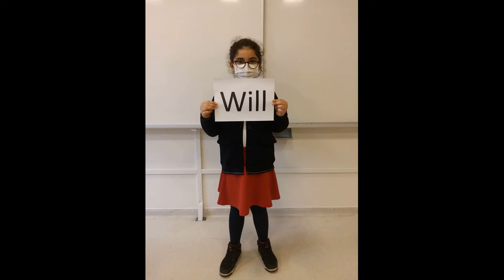TED OKULLARI ARASINDA MEKTUP ARKADAŞLIĞI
İngilizce Skills derslerimizde  yazma becerilerimizi artırmanın en keyifli yollarından biri olan mektup arkadaşlığını PEN PAL PROJECT adı altında yeniden canlandırmak istedik! 3.sınıf öğrencilerimiz TED Bodrum Koleji’ndeki 3.sınıf öğrencisi arkadaşlarına, 4.sınıf öğrencilerimiz TED Mersin Koleji 4.sınıf öğrencisi arkadaşlarına birbirinden renkli mektuplar yazdılar. Şimdi sıra cevaplarını beklemekte!

Proje sürecini başarıyla yürüten Skills Öğretmenimiz İrina Alaca’ya teşekkür ederiz.